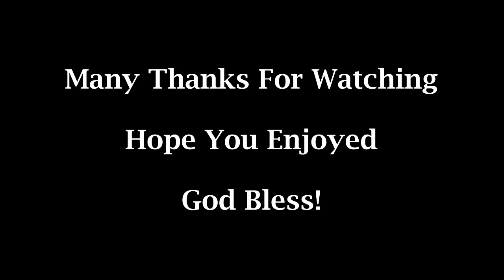Soliloquy - Noel Rawsthorne: St Marys Church Ellesmere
Cheers
Rob